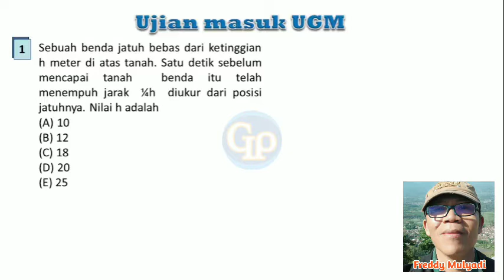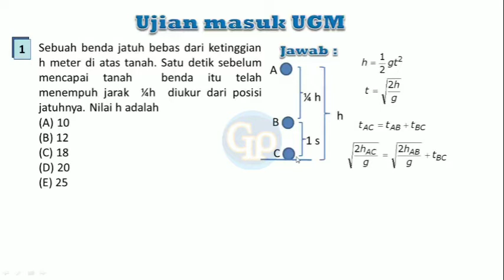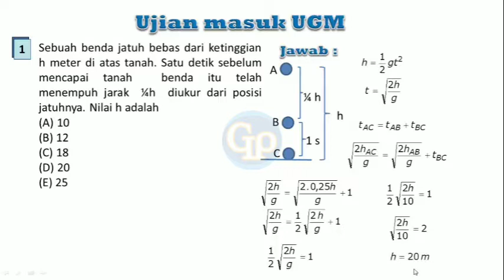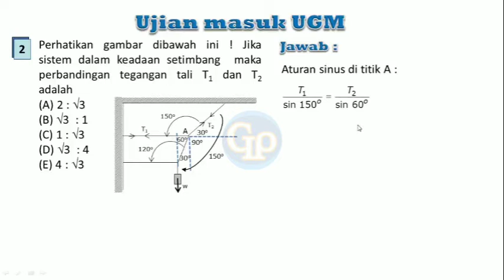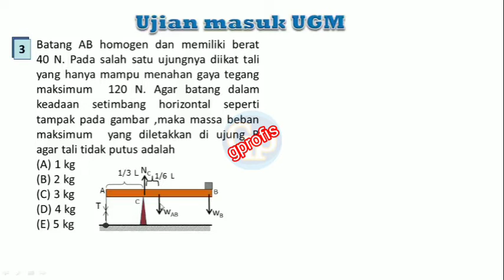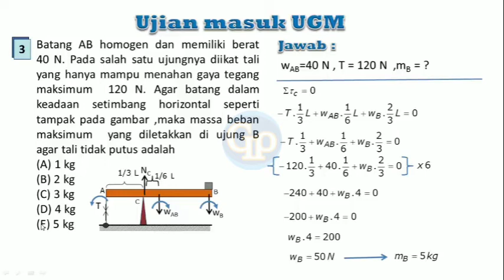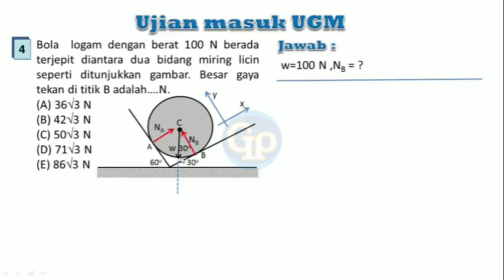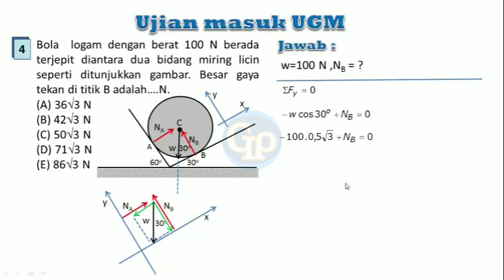F415-Latihan soal UM UGM (Ujian masuk Universitas Gajahmada ) 2022 ,strategi pemecahan soal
Latihan soal UM  UGM  (Ujian masuk Universitas Gajahmada ) 2022  akan dibahas dengan cara yg mudah dimengerti agas siswa lebih siap menghadapi um UGM 2022.

Materi ini berkaitan dengan :
strategi pemecahan soal um ugm , pembahasan soal soal um ugm,lebih siap menghadapi um ugm 2022 ,latihan soal soal menghadapi ujian masuk UGM  2022,pembahasan soal soal mekanika,latihan soal gerak jatuh bebas ,kesetimbangan benda tegar